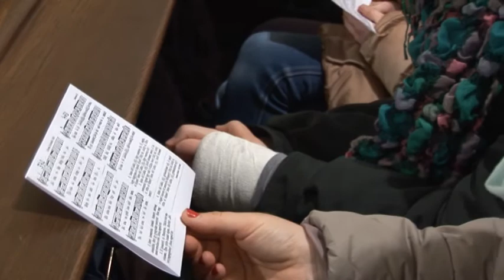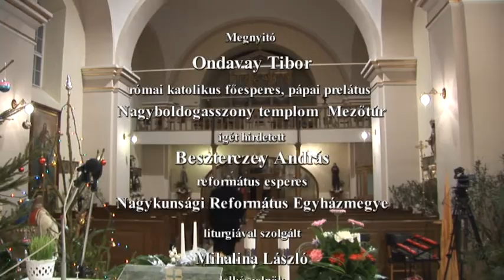Ökumenikus imahét 2016. január 17